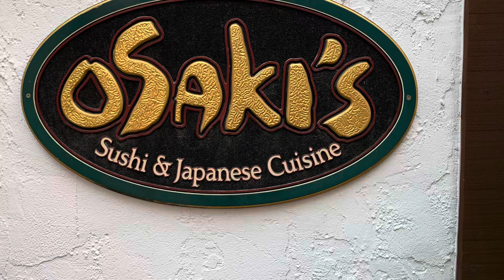Vail Osaki’s special menu 3/23/24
Please check our Instagram @osakis_sushi_in_vail
 We post our fish pictures almost everyday!

Please check our information at our website!